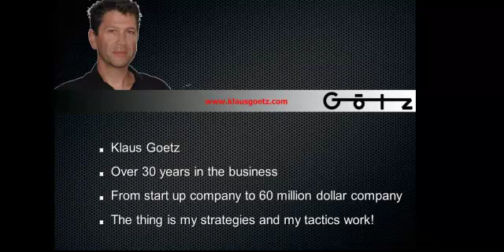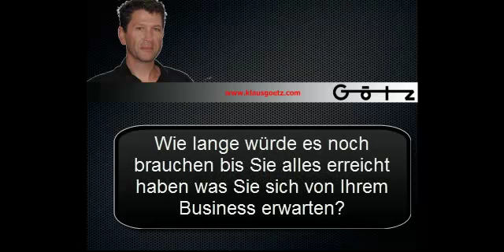Business Coaching 7.0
Sie wollen ausserordentliche Ergebnisse.
Das in kurzer Zeit.
Dann sind Sie hier genau richtig!
Sehen Sie das neue Business Coaching System 7.0
Falls Sie noch keine Ziele klar in sich haben.
Sie werden mit unserer Hilfe diese sehr schnell erkennen und schnell zum Erfolg für Ihr business machen.
Ihr Business Coach und Internet Marketing Spezialist Klaus Goetz